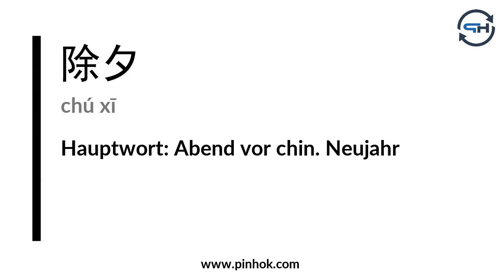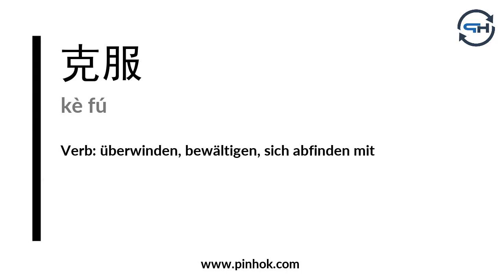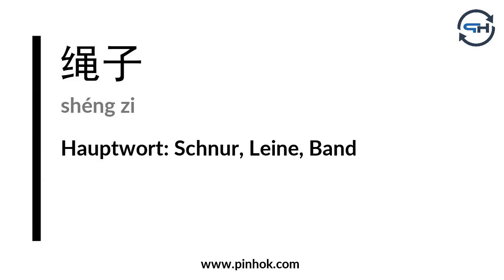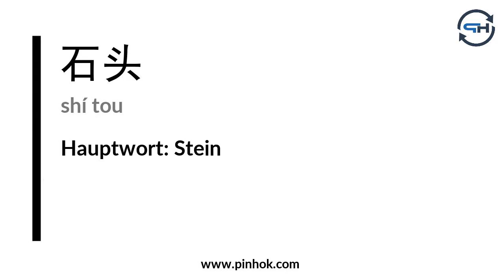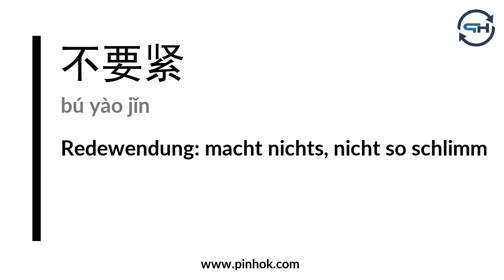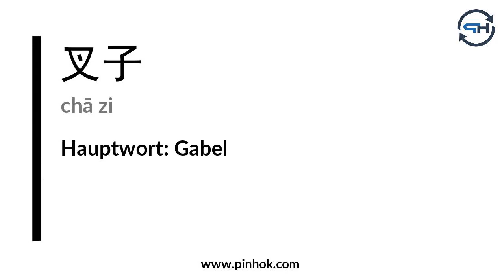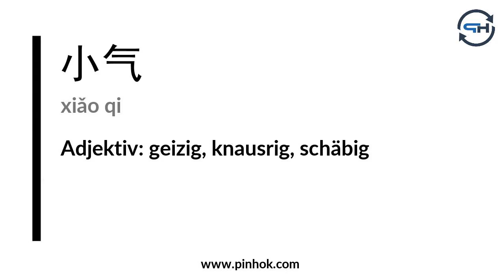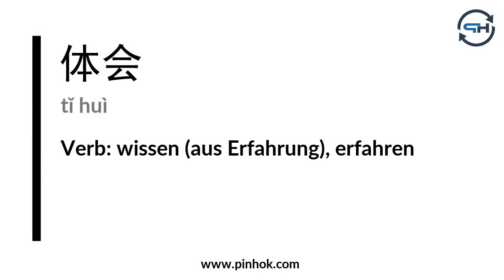HSK 5 Vokabelliste mit Pinyin, deutscher Übersetzung & Audio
Dieses Video enthält eine Liste aller 1300 HSK 5 Vokabeln mit Pinyin, deutscher Übersetzung und Audio.

Mehr Informationen zu allen 6 HSK Stufen + Vokabellisten mit allen HSK Vokabeln finden Sie